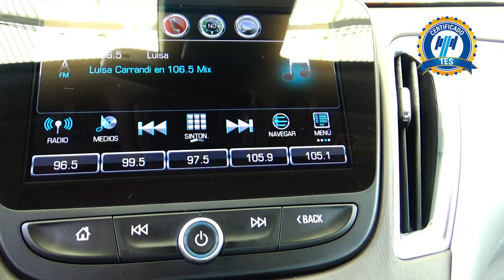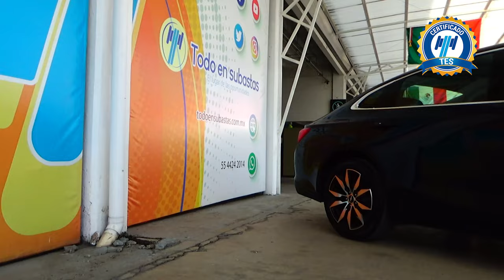Chevrolet / Malibu / 2018 - 15766